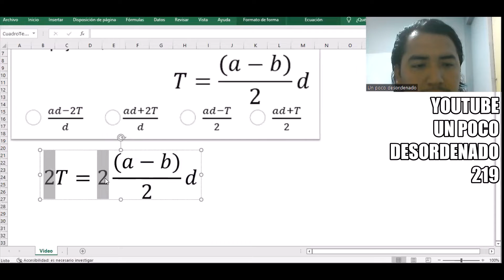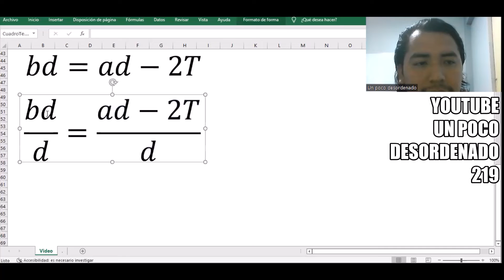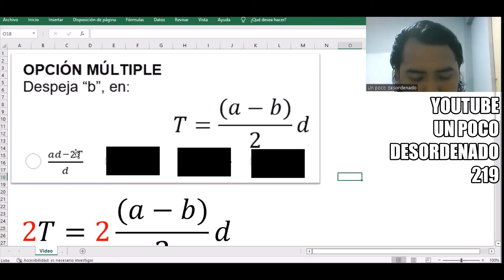421 - Ejercicio resuelto para despejar una variable y ecuación de primer grado con fracciones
OPCIÓN MÚLTIPLE
Despeja “b”, en:
T=((a-b))/2 d
⚪ (ad-2T)/d      ⚪(ad+2T)/d      ⚪ (ad-T)/2     ⚪ (ad+T)/2